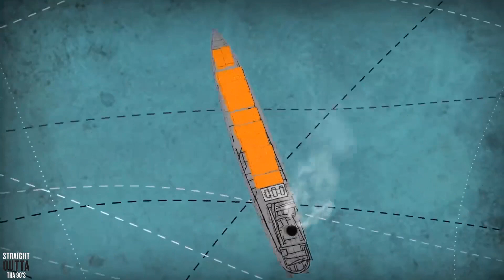(SOLD) "Reality Pt.2" Sad Boom Bap 90s Rap Beat Instrumental - 90's Beats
💰Purchase Beat | Instant Delivery : SOLD

                                                           ⚠️ATTENTION⚠️

Do not register on any distribution site (Distrokid, Tunecore, etc ...), do not upload to digital platforms (Spotify, Deezer, Apple Music, etc ...), free beat only for non-profit use.

Credit "(Prod. 90's Beats)" along with the link of the beat he has used.

Prod. by 90's Beats

Old School Type Hip Hop Beats
90s Underground type beats
90s Boom Bap beats
90s Hip Hop beats
Free Instrumental
Freestlye type beats
Freestlye microphone
Free Old School Beats
Dark Type beat
Hard Type Beats
Type beat
Freestyle
Underground
Rap beats